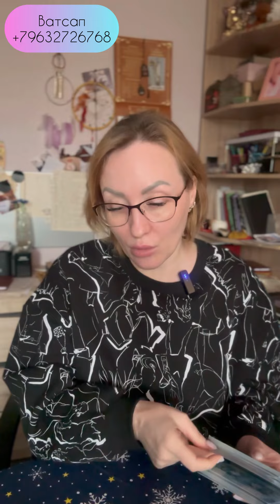Кому вы не безразличны? Ватсап 89632726768